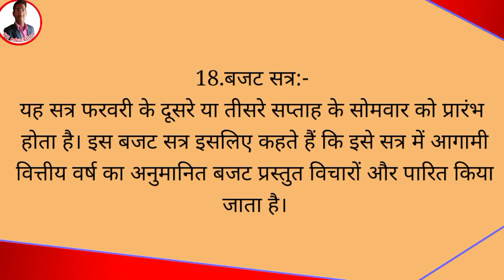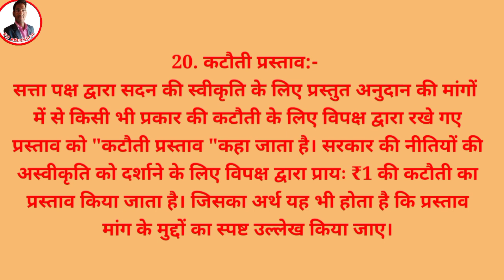Political science ( राजनीति विज्ञान ) important glossary part 5 । public sanskrit education ।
राजनीति विज्ञान के महत्वपूर्ण सुधार लिया जो पॉलिटिकल साइंस सर विशेष ध्यान देने योग्य है और इन्हें शब्दावली को समझना हमारे लिए बहुत  है।

Political science important glossary and word like:-.
  Budget level  (बजट स्तर)
  Collective responsibility (सामूहिक उत्तरदायित्व)
Cut offer and cut proposal (कटौती प्रस्ताव)
These political science important glossary and word.
Political science important question
Political science important answer.
Ramniwas Prajapat